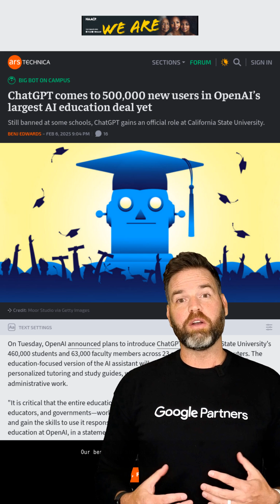OpenAI brings ChatGPT to California State University system